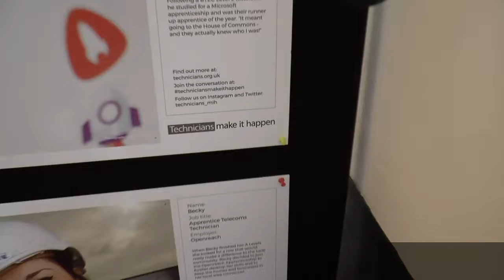Why are technicians important?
Real life technicians at the IST Conference 2016 tell us why technicians are so important, the unsung heroes of their sectors. The Institute of Science and Technology supports Technicians Make it Happen.